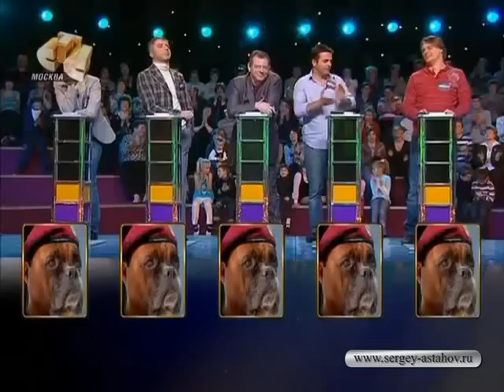Детские шалости 21.02.2009